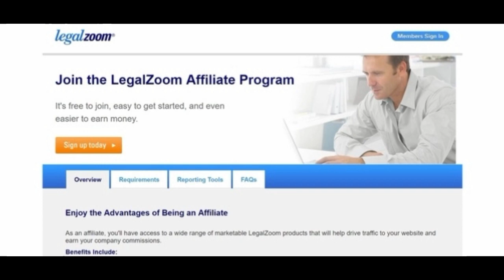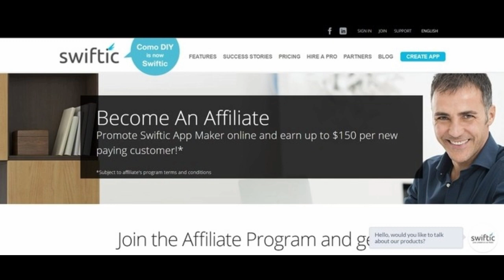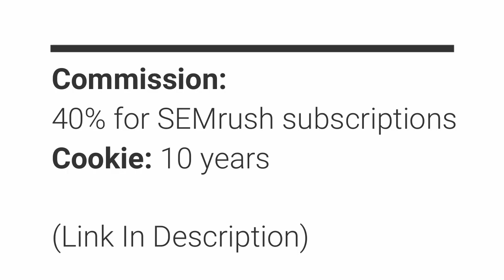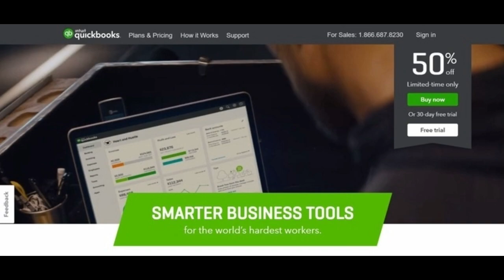[2020] Top 10 B2B Affiliate Programs For Big, Consistent Commissions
[2020] Top 10 B2B Affiliate Programs
🥇Top 1: Intuit Small Business